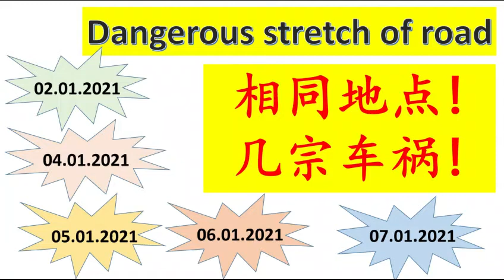Cikgu Siaw: 相同地点，一连几天，五宗车祸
相同地点，一连几天，五宗车祸
kemalangan di tempat yang sama dalam masa seminggu